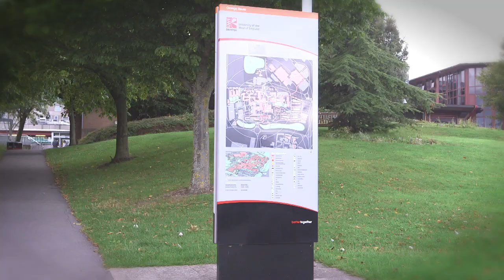UWE Welcome to the Department of Arts and Cutural Studies